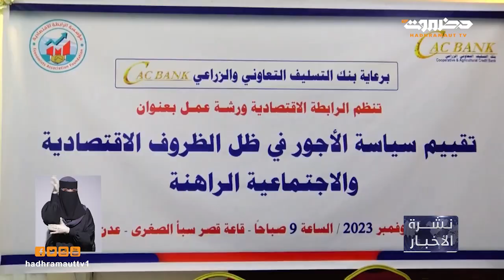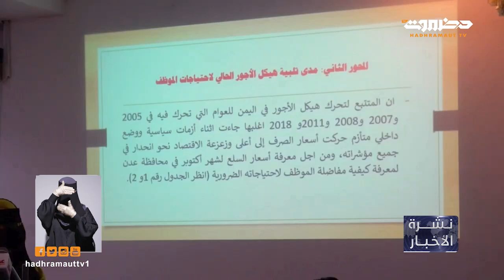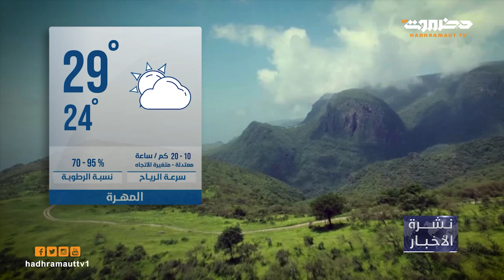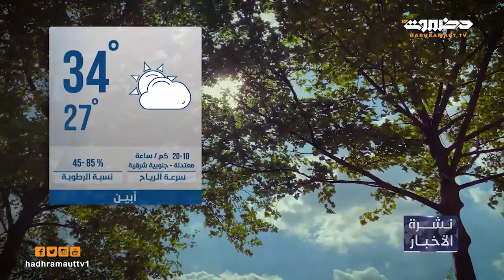نشرة أخبار العاشرة من تلفزيون حضرموت | 25 نوفمبر 2023